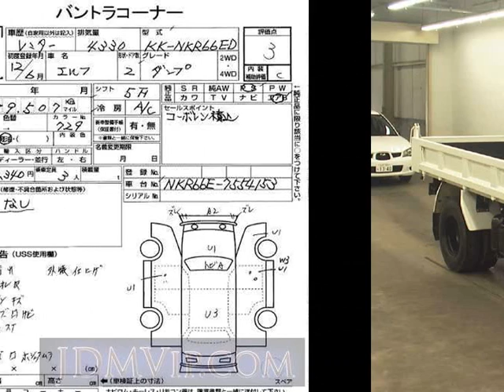2000 ISUZU ELF NKR66ED - Japanese Used Car For Sale Japan Auction Import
2000 ISUZU ELF  NKR66ED - Japanese Used Car For Sale Japan Auction Import NKR66ED,ISUZU,ELF,jdmvip,vip,jdm,cars,japan,jdmvip.com,japanesecars,usedcars Japanese Used JDM Car For Sale At Auction in Japan for Import